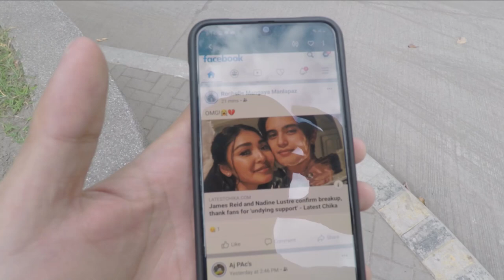YAMAHA NMAX // SWAP, SIKRETO PARA GUMANDA NMAX MO // NMAX - MotoVLOG